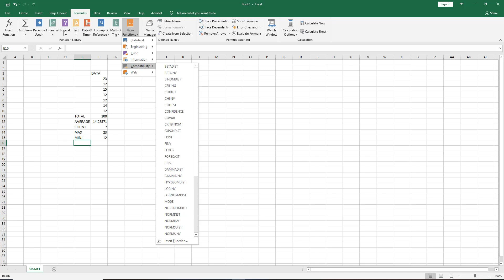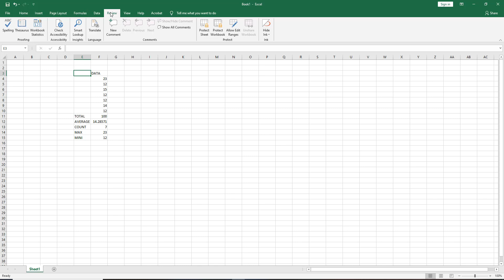How to Find Sum/Average/Total Count/Max. Number & Min. Number